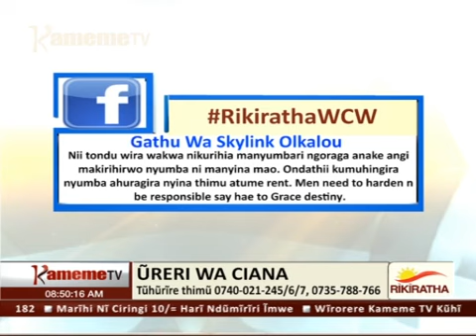Miikaranirie: Ureri wa ciana pt01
Miikaranirie: Ureri wa ciana